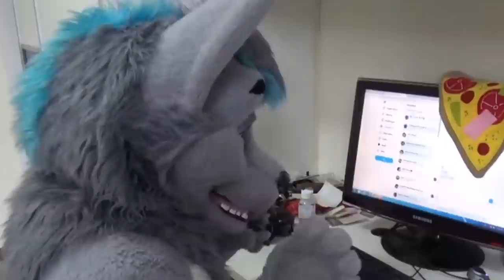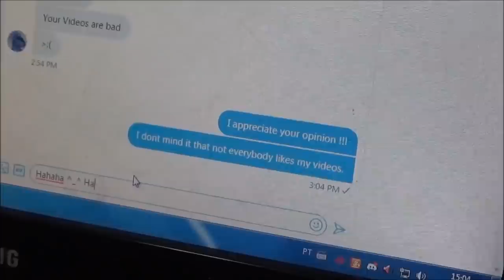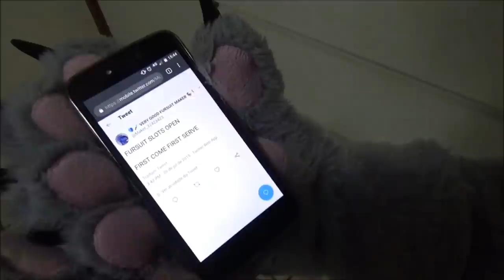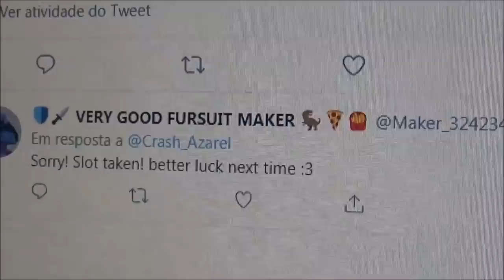Just Furry Things 4 (w/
Check out Crash's Channel (we have a vid going up there in the next few weeks!!)

Special Thanks to: Milkshake, Tatanka Winterheart, Aitrus Otter, Christopher, Kalenden, Dainamo, Christoffer Gotfredsen, Tyler Furlong, steamworks, Zaskyl the Roo, Gage Armstrong, Suffix Tree, Wolpy, Jbowser45, DanFoxTX, Starspanglefox, Data the fox, Brian Murphy, Cody Wolf, Lionel Martinez, Rico Husky, Pyper Weasel, Steaminhusky, Jack The Cat, ERROR_1315, SilverHuskyGamer, Cloud Dasher, Saber Slate, Alex Wolf, Dark Spawn Wolf, ShadowGohan, CrooShy, Chris Capps, Jeff Gishnock, Alpha red wolfy

If you read this, comment: "self-snug"